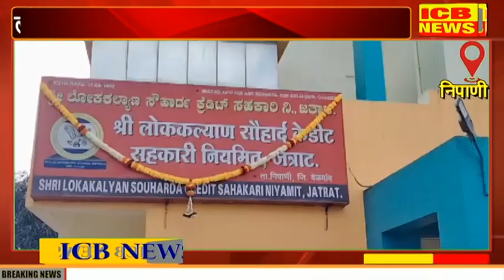निपाणी :लोककल्याण संस्थेस 31 कोटी 15 लाखाचा नफा - पाटील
निपाणी : लोककल्याण  संस्थेस 31 कोटी 15 लाखाचा नफा - पाटील (ICB NEWS NIPANI)